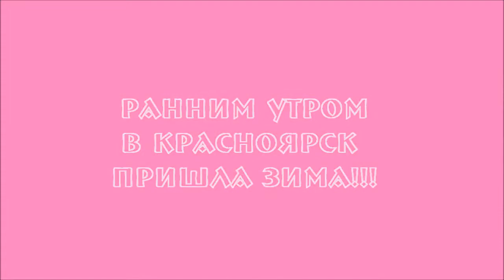best car accident and crash compilation over the world Russian Edition 2014 #732